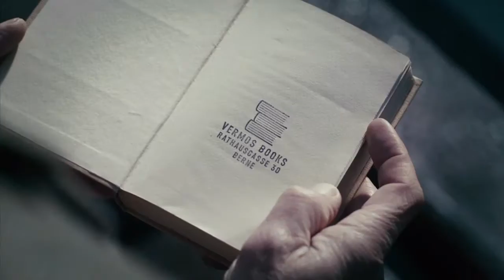Tren de noche a Lisboa - Tráiler español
Director: Bille August
Intérpretes: Jeremy Irons, Jack Huston, Christopher Lee, Mélanie Laurent, Charlotte Rampling, Lena Olin, Tom Courtenay, Bruno Ganz, August Diehl, Martina Gedeck, Beatriz Batarda, Burghart Klaußner, Nicolau Breyner, Filipe Vargas, Adriano Luz

Fecha de estreno en España: 16 de abril